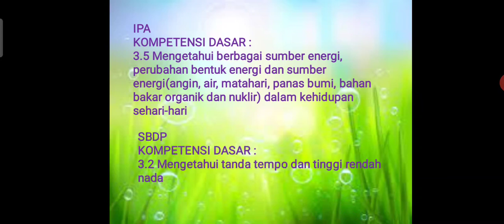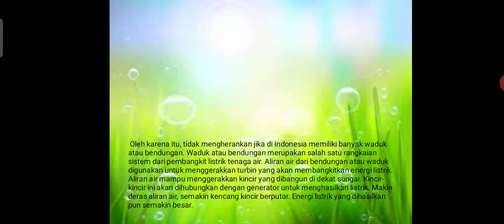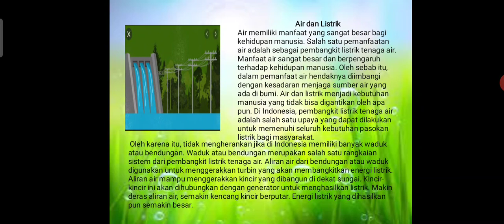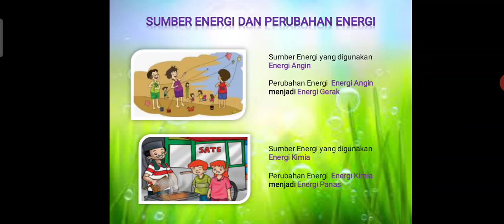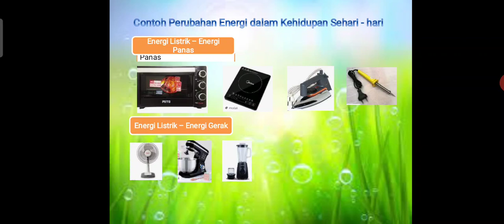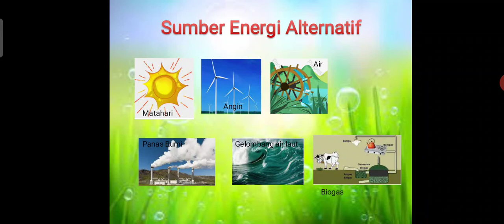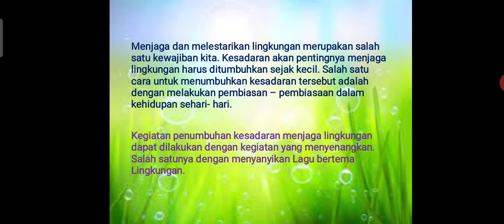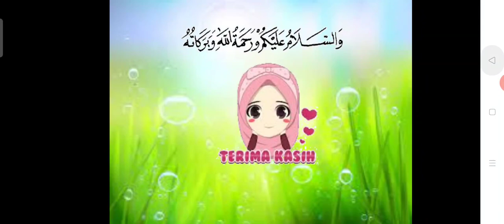BelajarbersamaSUKMA: Kelas 4 MI Islamiyah | Tema 4.9 | Kayanya Negeriku